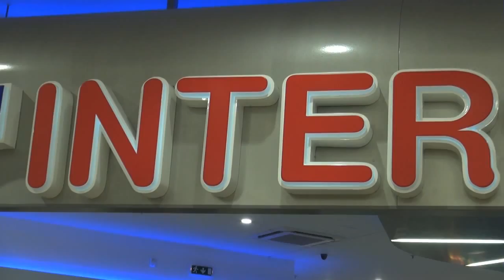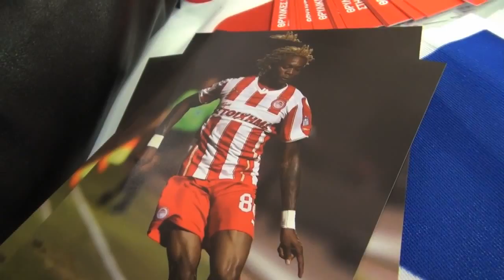"Θρυλικές" στιγμές στην INTERSPORT - Μπονγκ & Παπάζογλου στο River West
Την Παρασκευή 4 Οκτωβρίου 2013 στο κατάστημα INTERSPORT στο River West, οι φίλοι μας είχαν την ευκαιρία να γνωρίσουν από κοντά τα αστέρια του Ολυμπιακού Γκαετάν Μπόνγκ και Τάσο Παπάζογλου και να κερδίσουν προσκλήσεις για τον αγώνα ΟΣΦΠ - Βέροια. Δες στιγμιότυπα και δηλώσεις από την εκδήλωση.